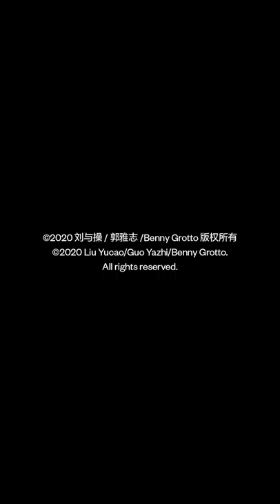Liu Yucao and Guo Yazhi Live – UCCA Sonic Cure Concert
Liu Yucao and Guo Yazhi were two of nine artists to perform as part of “Voluntary Garden Online Concert: Sonic Cure,” a virtual concert streamed on February 29, 2020 through the Kaishou app. The performance marks the latest stage of artist Colin Siyuan Chinnery’s multimedia art project “Voluntary Garden,” which began with a series of musical performances in the Suzhou-style garden of Beijing’s Fusion Art Center in late 2019. The accompanying exhibition opened at UCCA Center for Contemporary Art on December 12, 2019, before regrettably closing to the public in January 2020 due to unforeseeable circumstances regarding the spread of COVID-19. To accompany the exhibition, a series of performances were organized at UCCA; due to special considerations for the health and safety of the audience and artists, this final concert was moved online.

UCCA thanks project collaborator Kuaishou, lead sponsor Shanghai Tang, and all participating musicians. The vertical orientation of the video is due to Kuaishou’s optimization for mobile viewing.